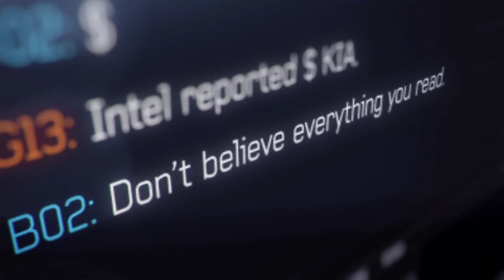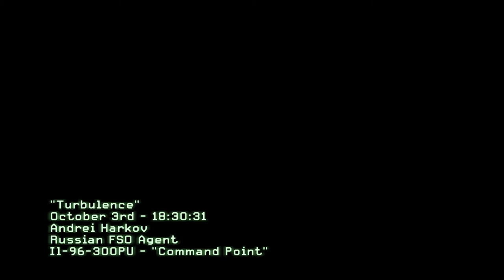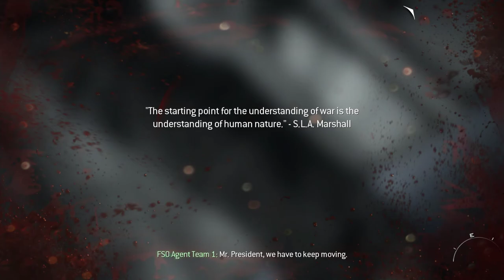Call of Duty: Modern Warfare 3 [4] Turbulence